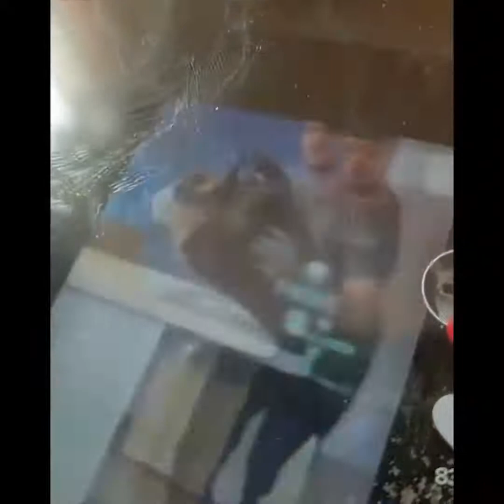FUNNY cast những video triệu view đáng yêu của những thú cưng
Chào mừng bạn đến với SoNa EDM
      – If you look deep enough you will see music; the heart of nature being everywhere music.

Cảm ơn các bạn rất nhiều
(This is a not-for-profit channel, so I don't make any
money from these videos. These videos are made
complaints about image copyright as well as music in
• Video edited by SoNa EDM
• Program: Adobe After Effects CS6
• Author Pic: (We use wallpapers from Google "Free to
use". If you are the artist and someone uploaded it there,
please message us and we will give credits or remove
the video at your will!)
this video (image, audio) is not owned by me, I simply
mixed it together for entertainment.
If you are the original owner of this image, audio and
you don't want me to have your work uploaded on
audio immediately!
button.
chill phết, edm chill, nhac chill, bài này chill phết, nhạc
buồn,
3107, chill music, lofi, bật nhạc lên, nhạc chill remix,
loff chill,những bản nhạc chill, nhạc lofi, nhạc chill
nhẹ, nhacj chill, chil, nhạc loft chill, những bài hát
chill, nhạc, những bài nhạc chill, Những Bản Lofi Việt
Nhẹ Nhàng Cực Chill , Nhạc Lofi Chill Buồn Nhất
2020,nhạc chill,chill,lofi,nhạc lofi,nhạc indie,chill cùng
nhhững bản indie lofi,nhạc lofi indie nhẹ nhàng,indie
lofi nhe nhang,nhac indie lofi cục chill,lof chill,nhạc
nhẹ nhàng,lofi buồn tâm trạng,lofi buon tam trang
nhất,gái xinh,nhạc 2020,lofi2020,nhạc trẻ remix,nhạc ,
Alan Walker - Fade, Alan Walker - Faded, Alan Walker -
Alone, Alan Walker - Spectre, Alan Walker - The Spectre,
Alan Walker - Sing Me To Sleep, Alan Walker - Darkside
(feat. Au/Ra and Tomine Harket), Alan Walker - All Falls
Down (feat. Noah Cyrus with Digital Farm Animals), Alan
Walker - Diamond Heart (feat. Sophia Somajo), Alan
Walker - Force, Alan Walker ft. Gavin James - Tired, Alan
Walker - Faded (Live Performance), Alan Walker & Ava
Max - Alone, Pt. II, Alan Walker vs Coldplay - Hymn For
The Weekend [Remix], Alan Walker - All Falls Down (Live
Performance at YouTube Space NY with Noah Cyrus &
Juliander), Alan Walker x David Whistle - Routine, Alan
Walker - Sing Me To Sleep & Faded (Live VG-Lista 2016),
Alan Walker & Alex Skrindo - Sky, K-391 & Alan Walker
- Ignite (Live Performance at VG-Lista 2018 with Julie
Bergan and Vinni), Alan Walker & Ava Max - Alone, Pt. II
(Live at Château de Fontainebleau), Alan Walker - Hope,
Alan Walker - Alone (Live Performance), Alan Walker,
K-391, Tungevaag, Mangoo - PLAY (Alan Walker's Video),
Kygo - Stranger Things ft. OneRepublic (Alan Walker
Remix), Alan x Walkers - Unity, Alan Walker - Darkside
© SoNa EDM 🎶🎸  Youtube Partner🎵🎵